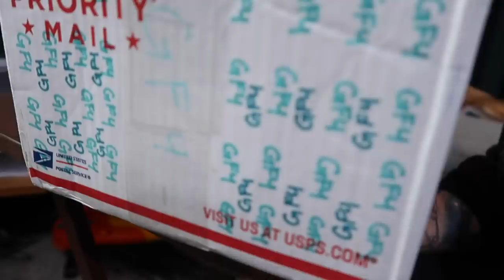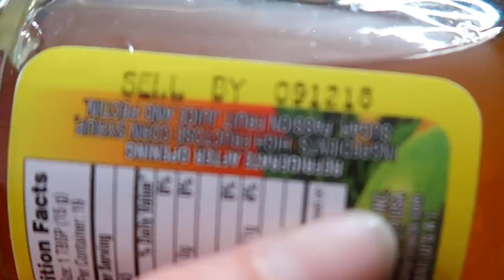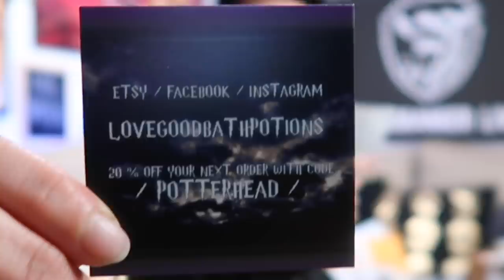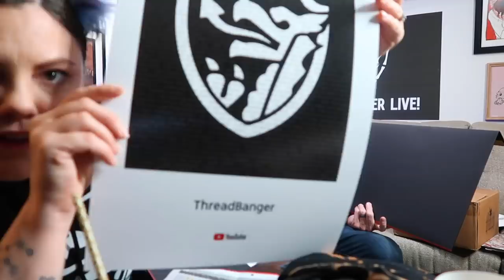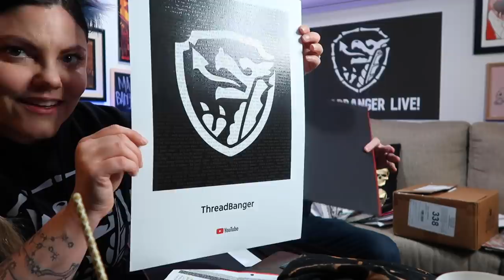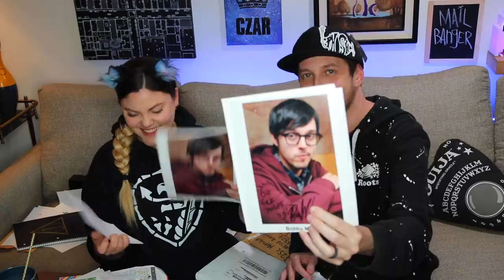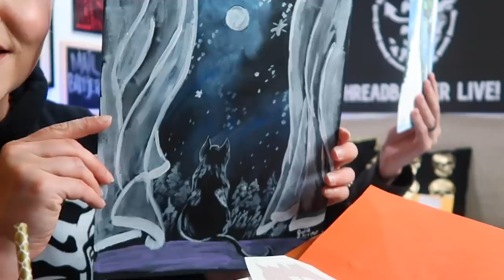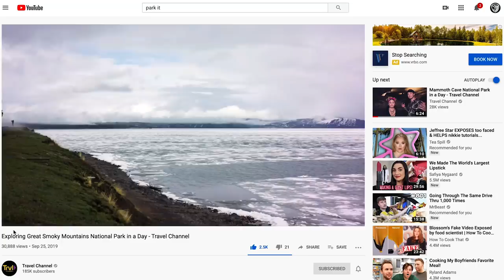Opening Your Mail After 3 Years - MailBanger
Took us awhile but we finally opened up your mail !!!
YOLT MoFo's...New DeadBanger Merch!

825C Merrimon Ave. #338

MORE CONTENT!

Let's Get Social Shall We?